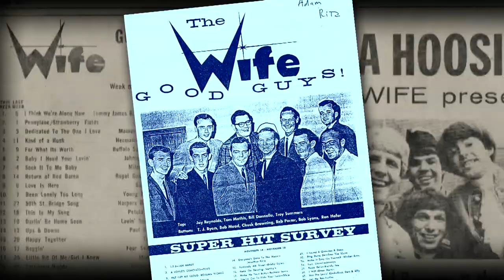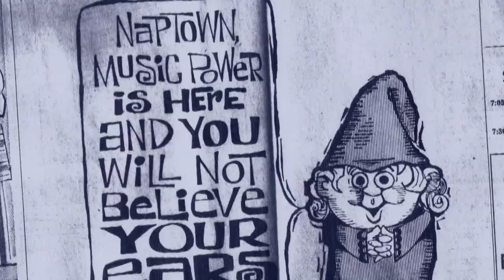"Radio Wars - The History of Rock n Roll Radio in Indianapolis" Trailer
Final version of trailer for upcoming feature length documentary in the final stages of production, coming Summer 2010.